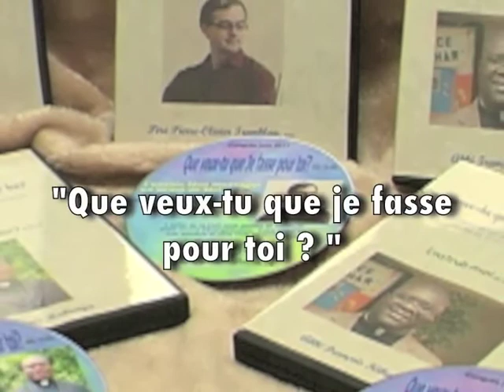Mgr Daniel Berniquez FTC 12-15-2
FTC 12-15-2
« Une consolation éternelle et une bonne espérance» (2 Th 2, 16)
L’oubli de Dieu est le désarroi du monde
Choisir et entrer dans l’espérance